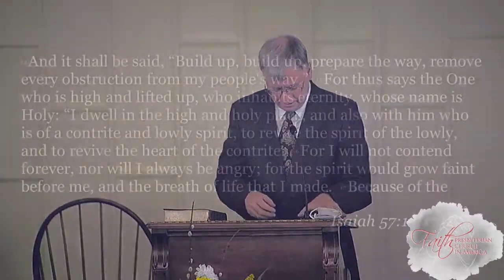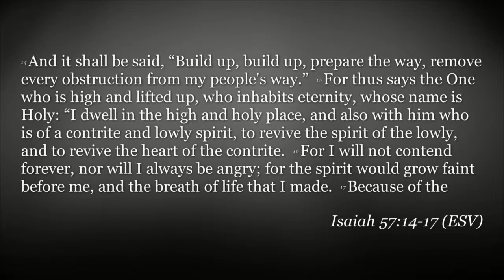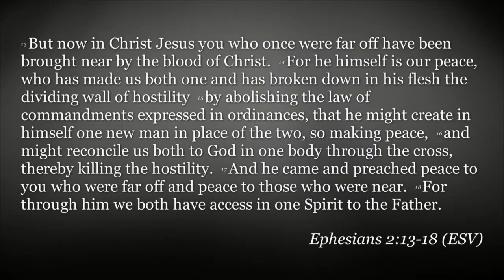FPCA Sermons | April 11 | Christ, the Cause of Christian Unity